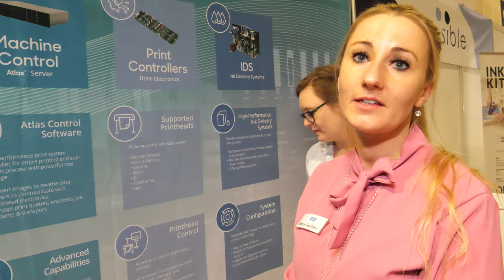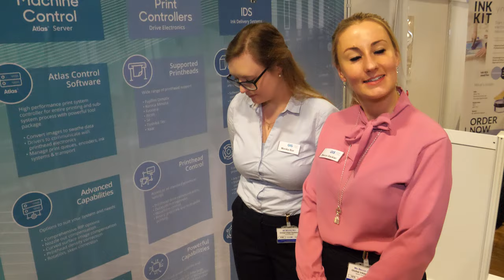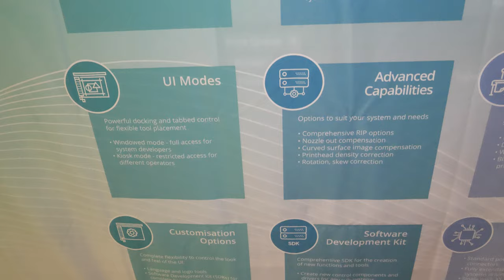Global Inkjet Systems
GIS is a leading developer and supplier of application software, drive electronics and ink system components – supporting a wide range of industrial inkjet printheads.

Their technology drives thousands of inkjet printheads in single pass, XY scanning, 3D and custom-figured systems worldwide.